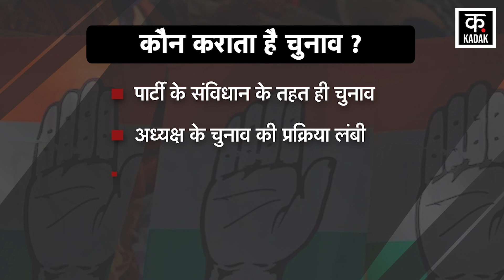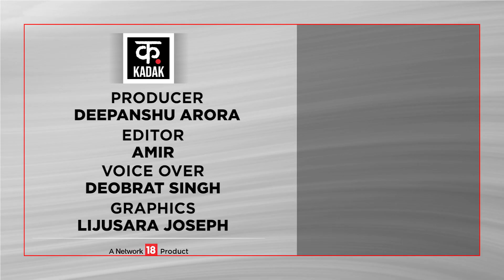Congress President Election: जल्द होगा Congress President पद का चुनाव, जानें कैसे होता है चुनाव?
Congress News | Congress President Election | Rahul Gandhi | Sonia Gandhi: लंबे इंतजार के बाद आखिरकार कांग्रेस को जल्द ही अपना नया राष्ट्रीय अध्यक्ष मिलने वाला है. पार्टी ने अगले राष्ट्रीय अध्यक्ष के चुनाव के लिए तारीखों का ऐलान भी कर दिया है. कांग्रेस वर्किंग कमेटी ने बैठक में फैसला लिया कि 17 अक्टूबर को कांग्रेस के नए राष्ट्रीय अध्यक्ष के लिए चुनाव होगा और 19 अक्टूबर को गिनती होगी.